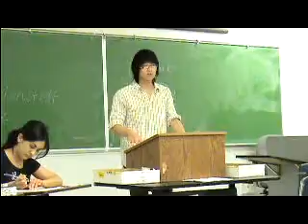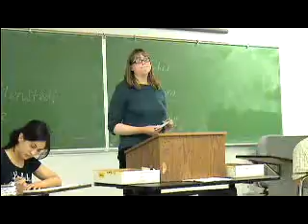1NR Death Penalty.MPG